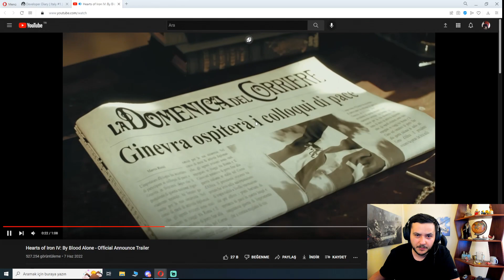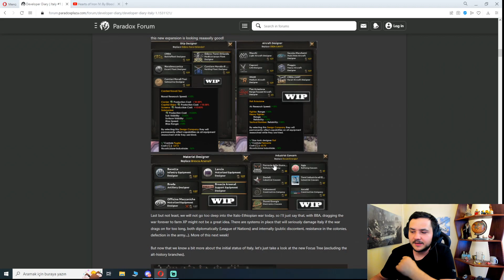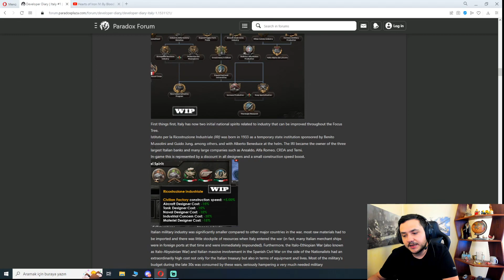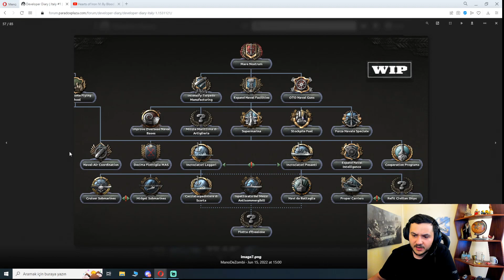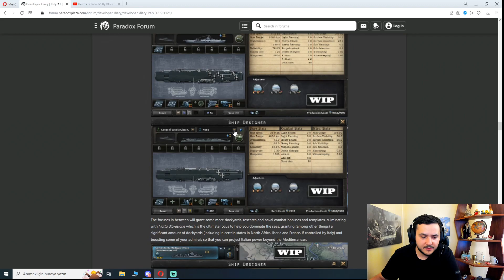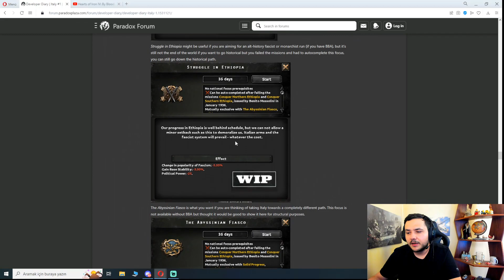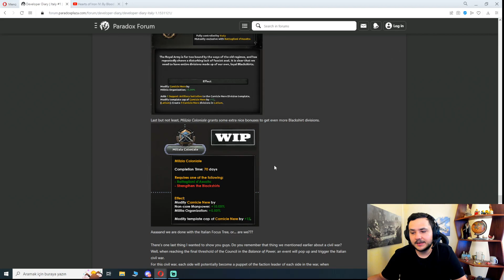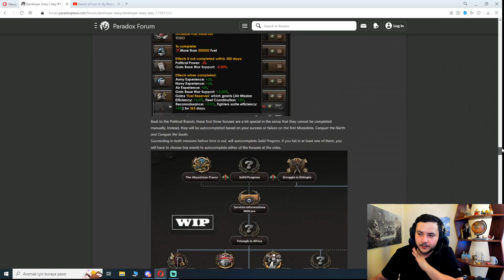İTALYA'YA NE OLMUŞ ! - HEARTS OF IRON 4 | BLOOD ALONE